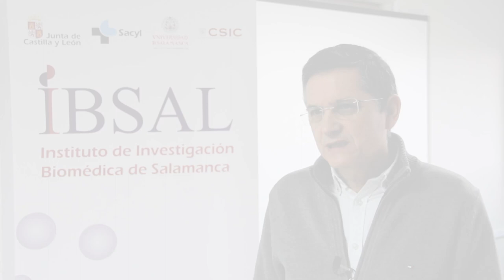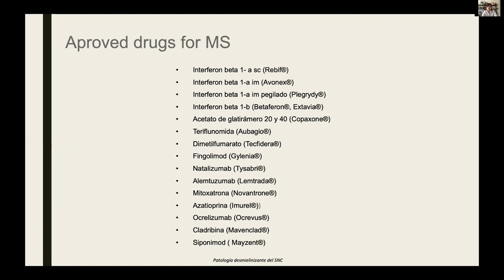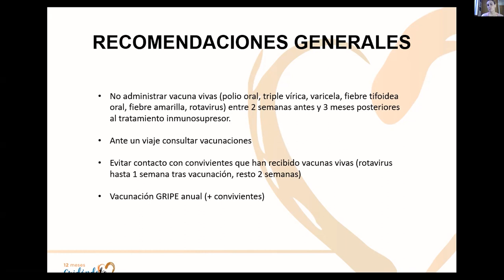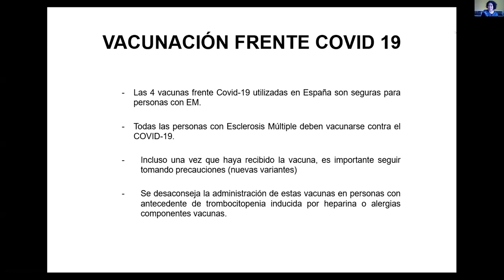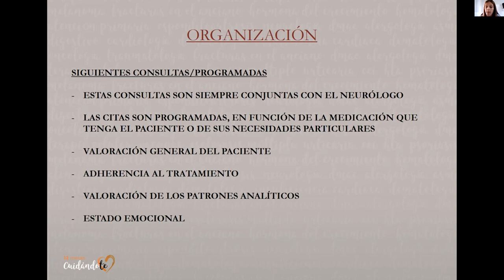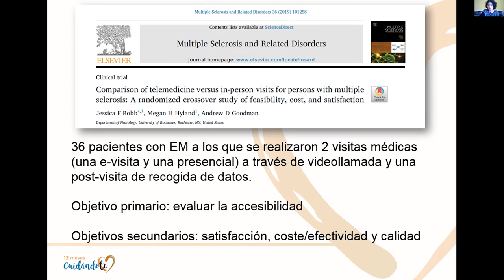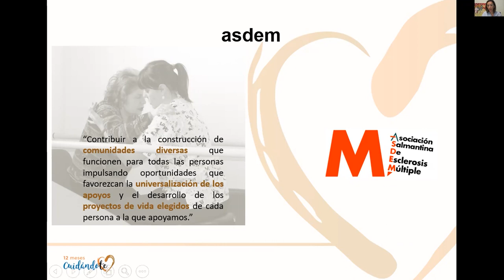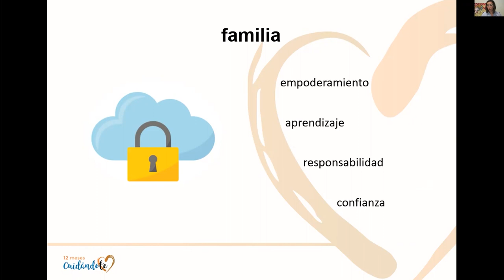Jornada Profesional Acreditada 'Nuevos retos en Esclerosis Múltiple'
Jornada Profesional enmarcada en el Programa 12MesesCuidándoT​, organizada por el IBSAL y patrocinada por Grupo Novartis. Si se ha inscrito a la Jornada, debe rellenar el siguiente Cuestionario en las dos semanas posteriores a su celebración para acreditar su asistencia

Recursos adicionales (PDF):

- Material divulgativo para pacientes. EM progresiva